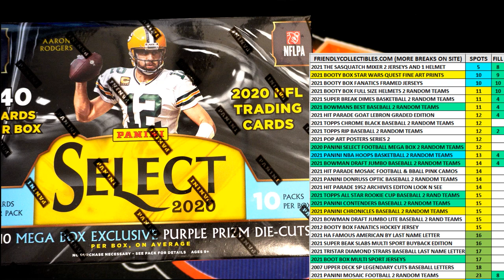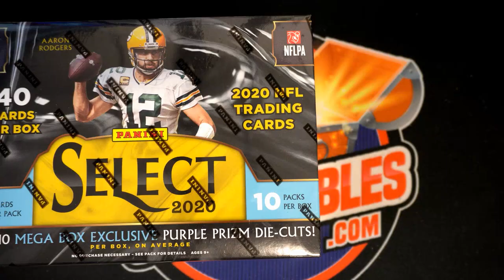2021 Bowmans Best Baseball Hobby FILL A ID 21BOWBEST133